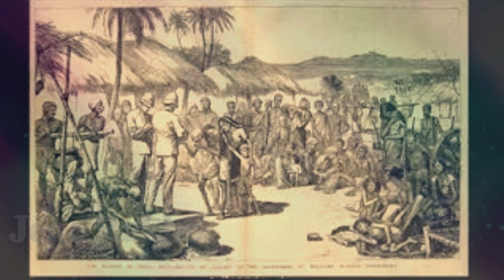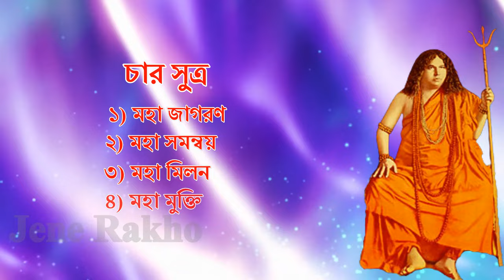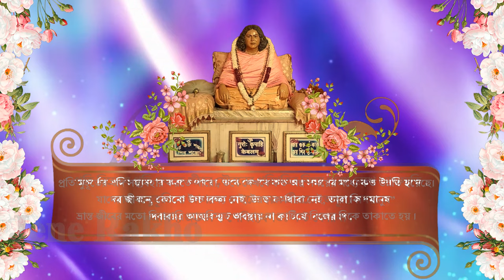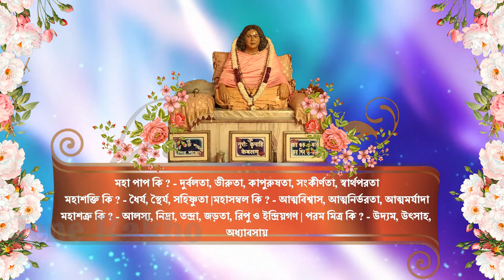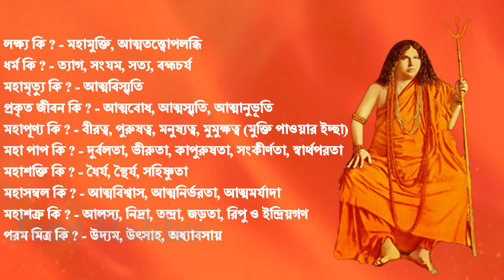Swami pranabananda bani |স্বামী প্রনবানন্দের সংক্ষিপ্ত জীবনী এবং বানী | Pranabananda bio & quotes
Mahayogi Swami Pranabanandji Maharaj, who received initiation at the age of 17 and achieved Sadhana at the age of 20, was born on Wednesday, January 29, 1896, in the house of Vishnucharan Bhuya and mother Sardadevi in ​​the village of Bajitpur,  Madaripur district. His childhood name was Vinod. While trying to save peoples from the extra zamindari tax, the father Vishnucharan got involved in a false case. He pray to god of god Nilarudra, the house deity, to be save from this danger. god of god Mahadev/ Shiva/Nillrudra was pleased with the devotee's earnest prayer and told him "Do not be afraid, I will be born as your son. With my birth, your cloud of danger will disappear".
After the birth of his son, he won 20 years old case. Swami Pranabanandaji Maharaj was born on a Wednesday so his name was Budho. "After 8 long years of attaining Siddhi, Swami Govindananda Giri Maharaj took initiation into Brahmachari Sannyas  during the Ardhakumbha of Prayag dham in January 1924. His name was "Acharya Swami Pranavananda." In the same year, on Maghi Purnima Tithi, he initiated the first seven sons of the Sangha into monastic initiation.
Brahmachari Vinod indirectly supported the freedom movement of the country. He was a member of the Revolutionary Dal Madaripur Samiti .He founded the Bharat Sevashram Sangh. when many people died due to a heavy storm, he came forward for service. At the end of his service, he established "Madaripur Sevashram" at the request of prominent people of Madaripur. Within a few years, Sevashrams were established in places like Khulna, Naogaon, Asashuni etc. In 1922, the first Ashram was established in Calcutta by renting a house on Dispensary Lane in Bagbazar, Calcutta.In the same year, Calcutta Ashram was moved there by renting a two-room house at No. 118 Shobhabazar Street in Bhadra month at a rent of 18 taka. In June 1924, the Ashram came up at No. 27 Bahubazar Street. In 1926 AD the Ashram was shifted to 162 Cornwallis Street. In 1927 AD: Ashram came up on 24/3, Mirzzapur Street (now Suryasen Street) in July.Later, after staying at Dihi Srirampur Lane in Ballygunge for a few months, in May 1932, the main office of the Sangh was established in its own land and house at 211, Rasbihari Avenue, Ballygunge.

💡 (এই ভিডিওতে ব্যবহৃত কিছু ছবি, ভিডিও প্রকৃত ব্যক্তি, ঘটনা, সময় বা স্থানকে উপস্থাপন করে না; দৃশ্যের শূণ্যতা পূরন করতে তা ব্যবহার করা হয়েছে।)
💡 (Some of the images/clips used in this video do not represent actual people, events, times or places; they are used to fill in visual gaps.)
💡(इस वीडियो में उपयोग किए गए कुछ चित्र/क्लिप वास्तविक लोगों, घटनाओं, समय या स्थानों का प्रतिनिधित्व नहीं करते हैं; उनका उपयोग दृश्य अंतराल को भरने के लिए किया जाता है।)
Voice of Sreerup Chakraborty
Key Filter :
Swami Pranabananda Bani
swami pranabananda short bio and quotes
yogiraj and bharat sevasrom Sanghya BSS

NB: Please note that this video does not advertising or representing any organization. Through this video I present the life of a sage and his beautiful words  - Sreerup Chakraborty

Credit Section :
Mahapurush Swami Pranavananda. (Bengali Bio)
The founder of Bharat Sevashram Sangha
Produced by-  Bharat Sevashram Sangha (Ballygunge)
Executive Producer - Swami Saraswatananda
Director- Debojyoti Sarkar
Script- Anil Pal
Editor- Nirmal ,
pixabay, google